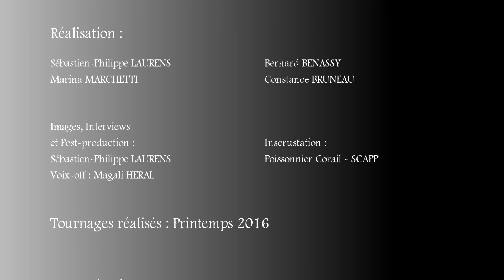Tv Poisson Corail, Episode 4 - Jean-Marc MORIN de ‘Morin Marée’ à Albi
Parce que l'on entend très rarement la voix des artisans poissonniers sur leur métier, sur leur avenir, sur leur passion et leur savoir-faire. Tv Poisson Corail, la Websérie sur le métier de Poissonnier, dans cet épisode s’est arrêté dans le Tarn, "MORIN Marée" à Albi, avec Jean-Marc, Fabien et Caroline MORIN...

Jean-Marc MORIN a ouvert sa poissonnerie depuis 1998, avec une aventure familiale de passionnés, avec la volonté de mettre en valeur les produits de la mer. Le cœur du métier passe pour Morin Marée passe par un développement du service traiteur à destination des clients, mais avec la qualité avant tout que ce soit dans les produits de la mer comme des accompagnements.
Jean-Marc et Fabien Morin font partager leurs métiers avec un regard conscient sur les évolutions de leurs temps et leurs visions sur la profession avec les valeurs qu’ils défendent en tant qu’artisans poissonnier, un vrai contrat de confiance envers les consommateurs.